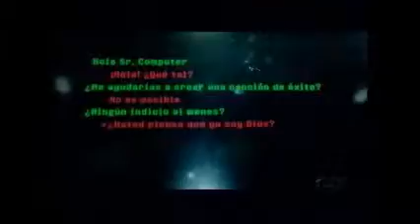OLHARES 20 04 16